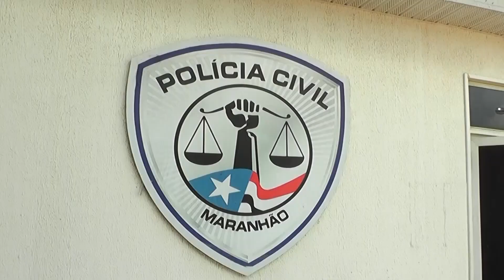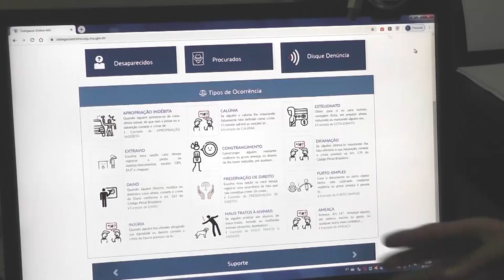TV Remanso - GOLPE DO AUXÍLIO EMERGENCIAL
Várias pessoas compareceram à delegacia em Santa Inês para registrar um suposto golpe relacionado ao auxílio emergencial. Ao chegarem na agência para sacar a segunda parcela, o dinheiro simplesmente já havia sido retirado. Uma das vítimas contou detalhadamente o que aconteceu.